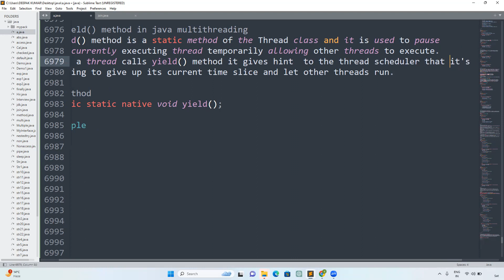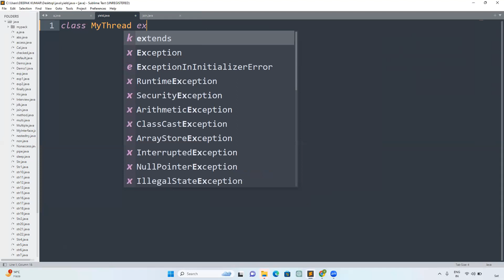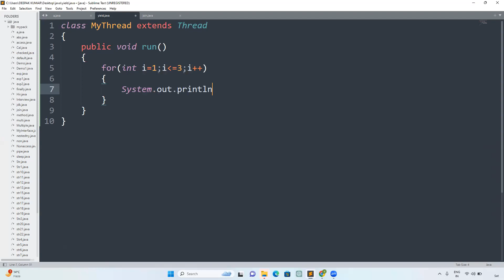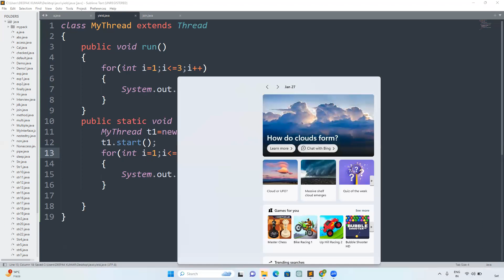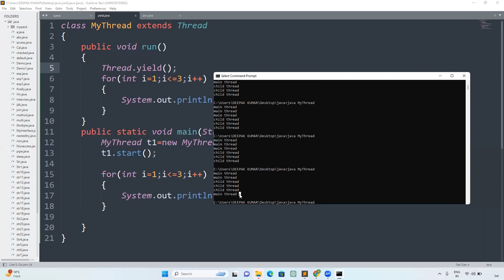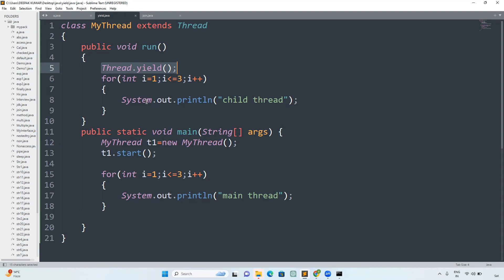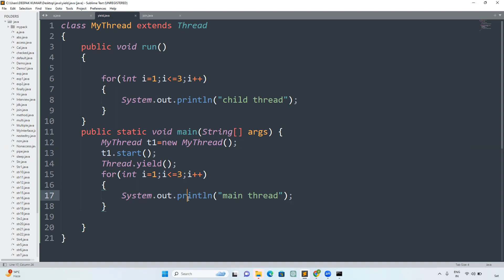Core Java part122 | yield method of Thread class in Java in hindi#java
In this video, I have explained the  yield() method of Thread class in Java

Deepak Gupta

yield() method in java in hindi
yield() method in java by deepak gupta
Java yield() method
Thread.yield() in Java
Concurrency in Java
Thread synchronization
Java multithreading
Cooperative multitasking in Java
Java thread lifecycle
Java yield() example
Thread priorities in Java
Java multithreading basics
Multithreading in Java tutorial
Java concurrency tutorial
Java thread synchronization example
Java thread pool tutorial
Thread safety in Java
Java Executor framework explained
Java synchronized keyword tutorial
Java volatile keyword explanation
Java Thread class tutorial
Java Callable and Future explained
Java synchronized block example
Java ReentrantLock tutorial
Java CountDownLatch usage
Java Semaphore tutorial
Multithreading interview questions in Java
Advanced Java multithreading concepts
Best practices for multithreading in Java